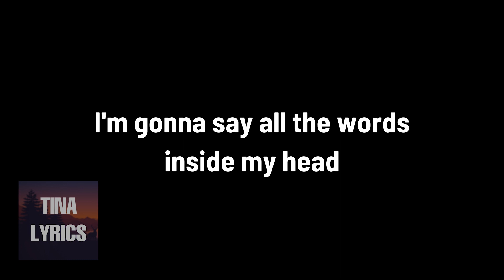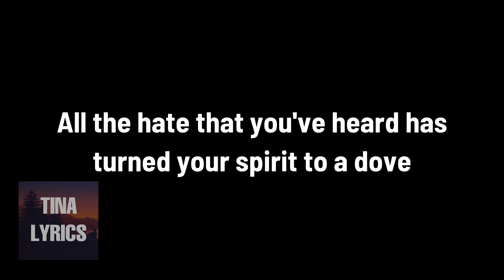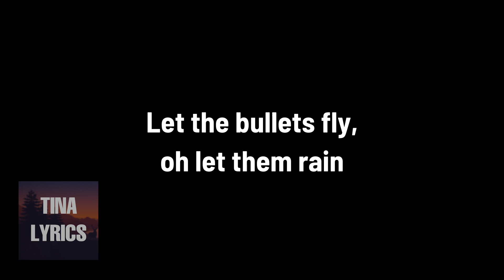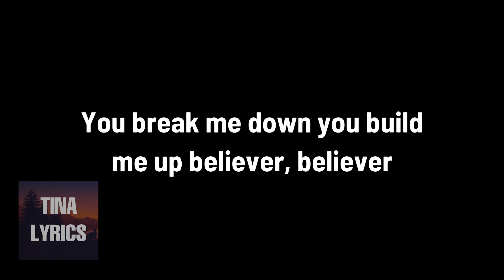Imagine Dragons - Believer (Lyrics)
[Chorus]
Pain!
Pain!
Pain!
Pain!

[Chorus]
Pain!
Pain!
Pain!
Pain!

[Chorus]
Pain!
Pain!
Pain!
Pain!